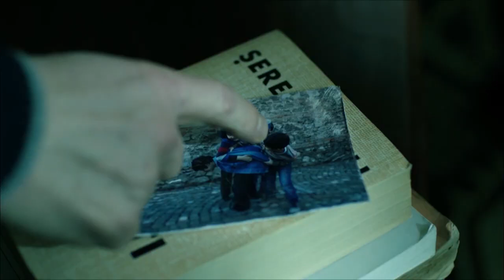ADALET SARAY ADI DEĞİL Mİ O ? - SUSKUNLAR